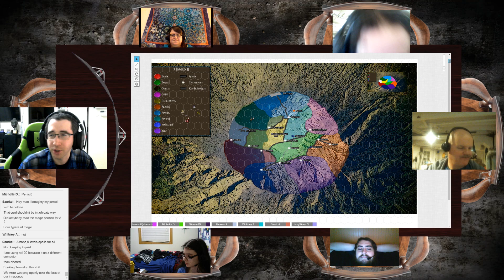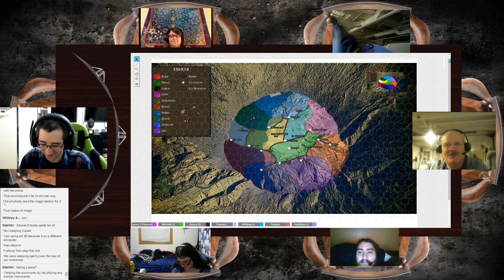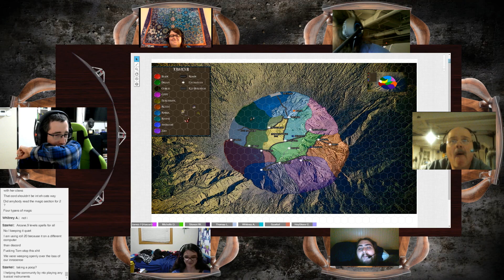Akunsaunt: Ebbed - Episode 3 Part 1 - Pathfinder RPG - Beyond the 10th Gate Campaign Universe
Sorry for the poor video. I discover the problem by the end of this segment and it is fixed in the next.